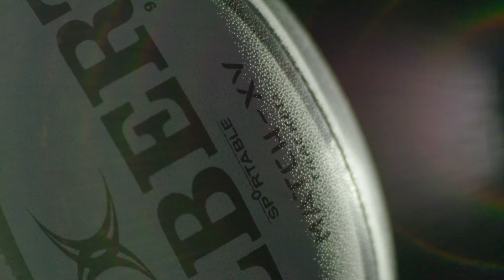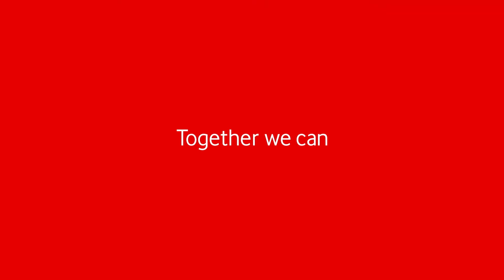Vodafone Sportable AWS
Vodafone case study using 5G and Wavelength with the Gilbert x Sportable Smart Ball